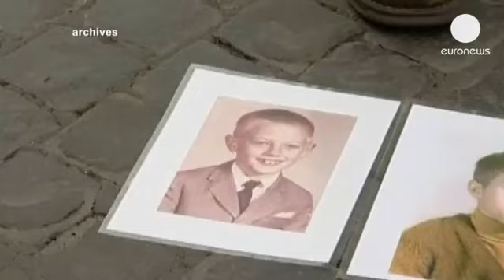Pope Francis Wants Tough Action On Church Sex Abuse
Pope Francis directed the Vatican on Friday to act decisively on clergy sex abuse cases and punish pedophile priests, saying the Catholic Church's "credibility" was on the line. The announcement was quickly dismissed by some victims' advocates as just more talk, while others lobbying for reform in the church held out hope the new pontiff might challenge the Vatican's bureaucratic culture seen as fostering a cover-up mentality.

Clergy abuse victims called for swift and bold action from Francis as soon as he was elected pope last month. Yet in his homeland, Roman Catholic activists had characterized him as being slow to act against such abuse in his years heading the Argentine church.

The Vatican's brief announcement about Francis' meeting Friday with the head of the Congregation for the Doctrine of the Faith — the office that shapes and enforces policy on what to do about any abuse allegations and what happens to the abusers — depicted Francis as urging assertive action to protect minors.

"The Holy Father in a special way urged that the Congregation, following the line sought by Benedict XVI, act decisively in sex abuse cases, above all promoting measures to protect minors, assistance for all those who in the past suffered such violence, necessary measures against the guilty," the statement said of Francis' meeting with Bishop Gerhard Ludwig Mueller.
 The Vatican quoted Francis as saying abuse victims were always present "in his attention and in his prayers." It was the first announcement by the Vatican that Francis had made dealing with clergy sex abuse a priority of his fledgling papacy, and the pontiff seemed to be putting Mueller on notice that he would tolerate no easing of the crackdown.

Francis's expressed intentions left some victims' advocates unimpressed.

"Once again, has have happened hundreds of times already, a top Catholic official says he's asking another top Catholic official to take action about pedophile priests and complicit bishops," said Barbara Dorris, an official of SNAP, the Survivors Network of those Abused by Priests, a U.S.-based organization.

"Big deal. Actions speak louder than words. And one of the first actions Pope Francis took was to visit perhaps the most high-profile corrupt prelate on the planet, Cardinal Bernard Law, who remains a powerful church official despite having been drummed out of Boston for hiding and enabling crimes by hundreds of child molesting clerics," Dorris said in a statement.

Others were cautiously giving Francis the benefit of doubt — for now.

The church has "not done anything to remove bishops and cardinals who covered up, or protected those who covered up" the abusers, said James Post, a professor at Boston University's School of Management who teaches corporate governance, accountability and ethics. "That's the bureaucratic defense that has to be broken. It's a huge challenge" for Francis, Post said in a telephone interview.

Post, who is also a founder of, and serves as an advisor to, Voice of the Faithful, a nationwide lay organization in the United States pushing for church reform, described the mandate to Mueller as "strongly symbolic" but one which should "be translated into forceful enforcement" of the policy.